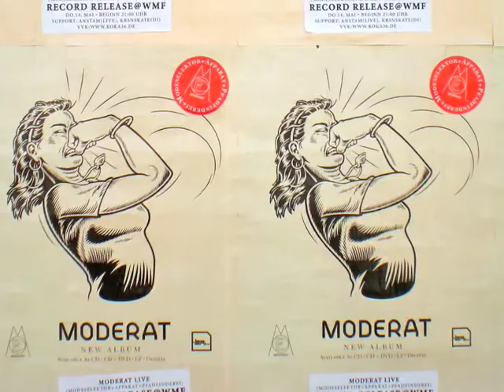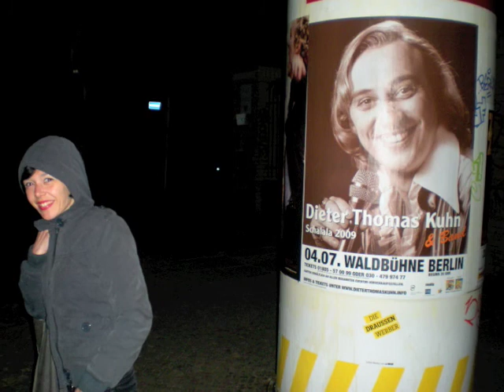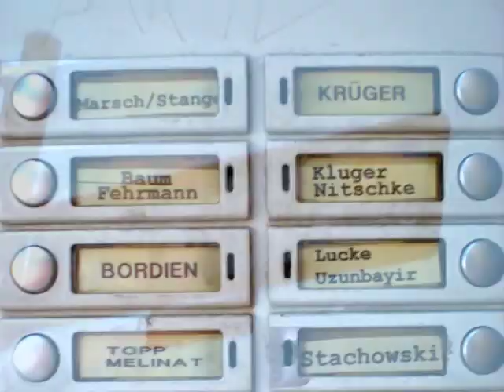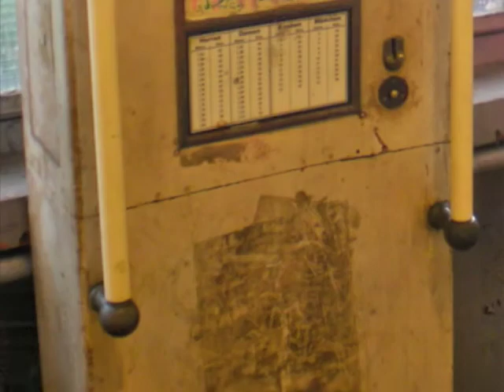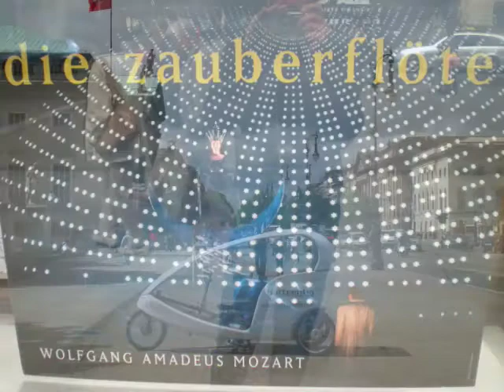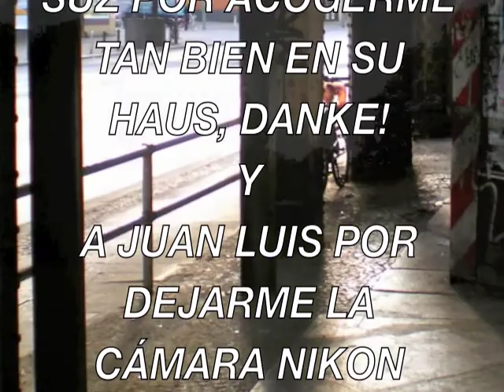BERLIN 2009 - Santiago Micó Catalán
viaje a berlin del 28/04 al 05/05 2009